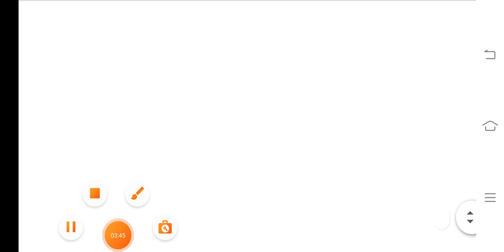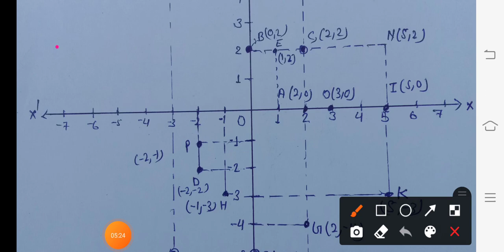कक्षा 9 वीं छमाही परीक्षा के उत्तर/Class9th Halfyearly Exam 2021